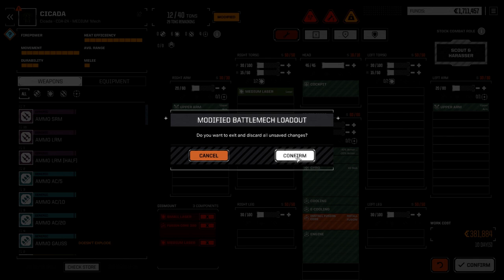Roguepoint - Funky Steve's Medinas - Ep53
Welcome to Funky Steve's Medinas, a Roguetech Campaign. This is a "Pirate" type series for Roguetech where we get into fighting and building and not much else.